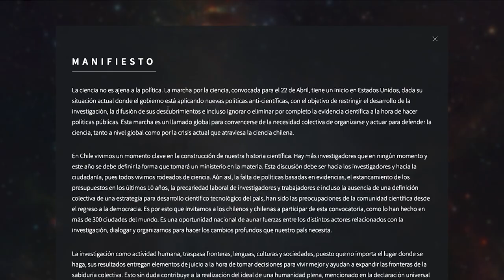OMG! Express: así fue la Marcha por la Ciencia en Chile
4.500 personas se sumaron al llamado de distintas entidades científicas para participar de la Marcha por la Ciencia el pasado 22 de abril. Investigadores de distintas ramas -y ciudadanos- se reunieron en distintas ciudades de Chile para ser parte de este movimiento que busca defender a la Ciencia.

En este capítulo del EXPRESS te contamos el por qué de la marcha y qué tal estuvo.